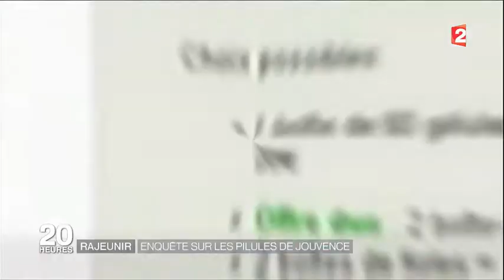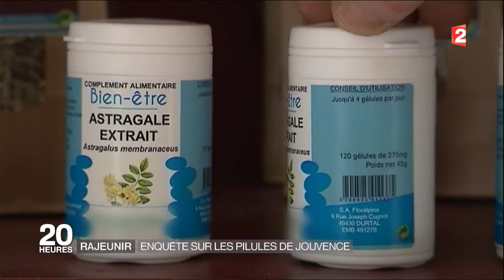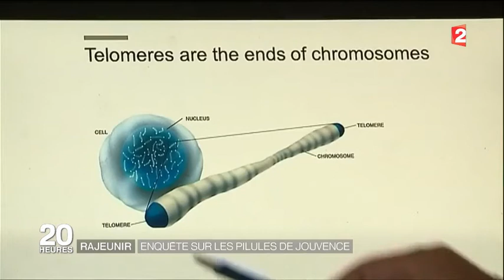les pilules de jouvence astragale enquete France2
L'astragale est la plante jeunesse éternelle découvrez le reportage de France2